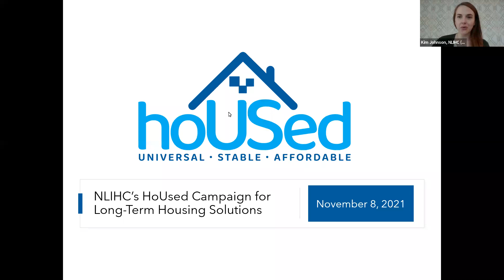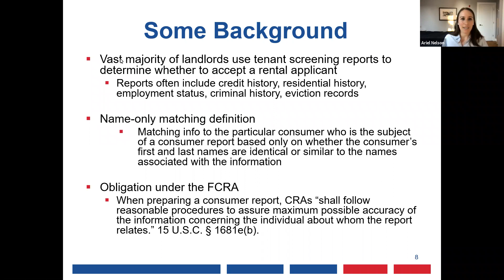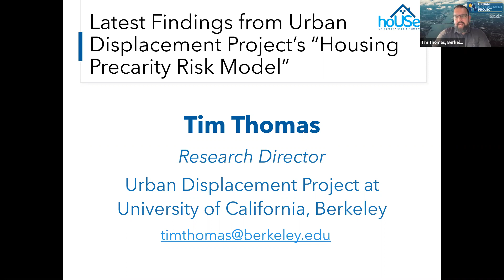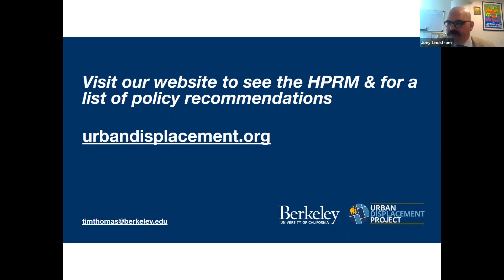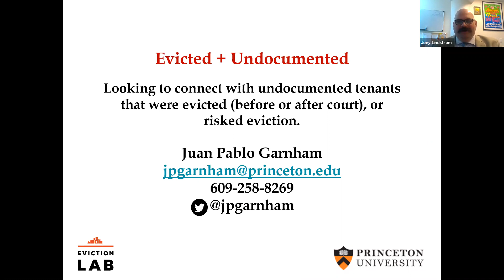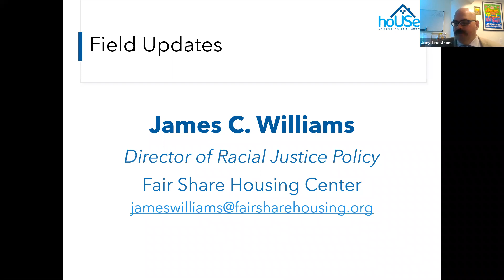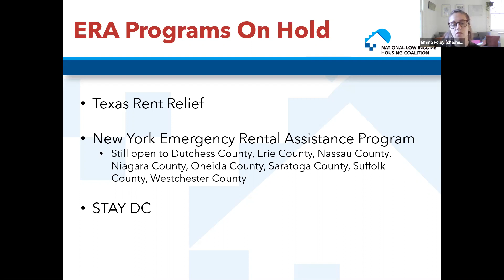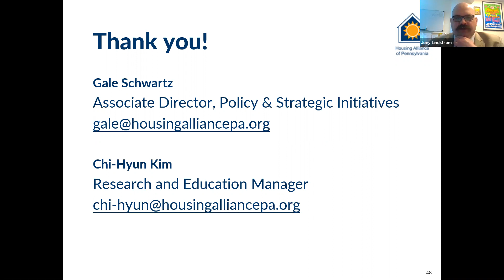November 8: National HoUSed Campaign Call for Universal, Stable, and Affordable Housing